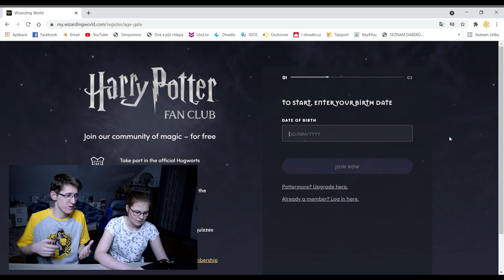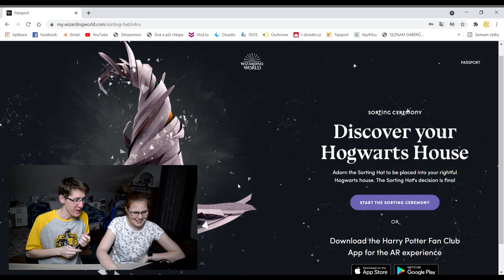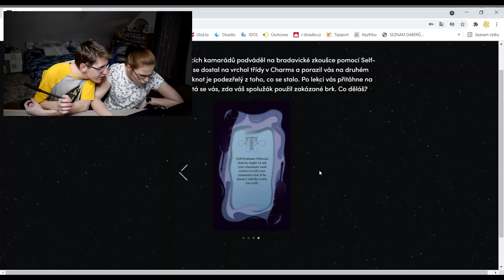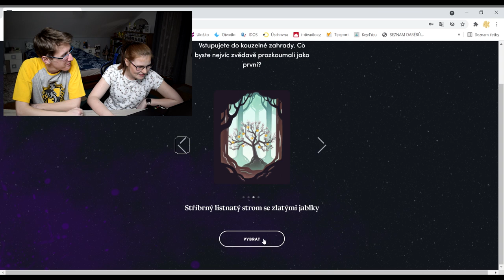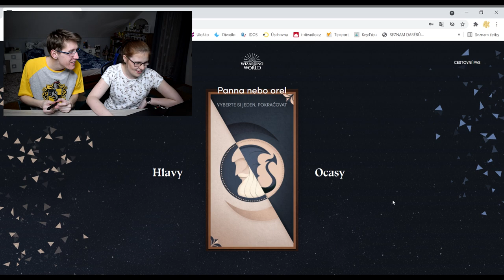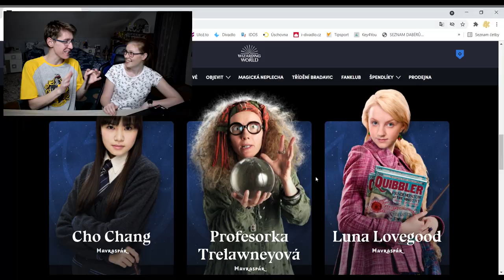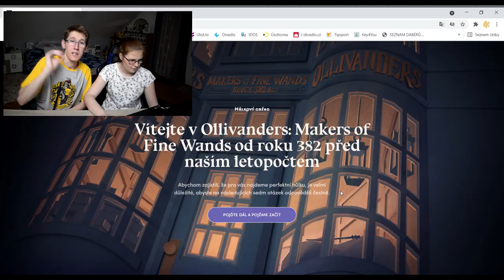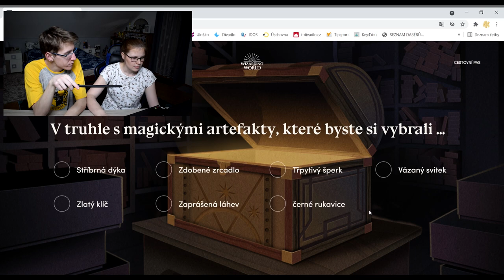HODÍME SE S NIKY K SOBĚ?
My dnes společně zjistíme, jestli se k sobě s Niky hodíme! 😍🍀 Šest let jsme spolu a možná jsme každý jiný - nebo ne? Já patřím do Mrzimoru, kam ona?